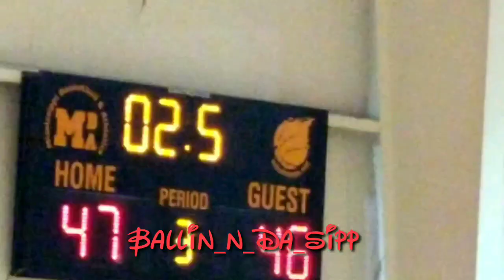Amazing Win AAU Must Watch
One Great Shot Deserves Another
15_U Semifinals
M.B.A HOOPS VS OSAG
Back 2 Back Buzzer Beaters
Devin Bates with the Shot 🏀
Osag with the Timeout
Josh Hubbard with the Win 🏀